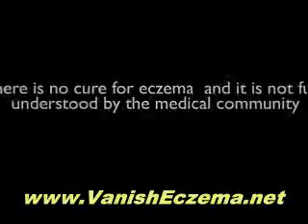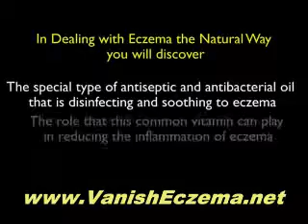Home Remedies For Eczema to Ease the Pain and Itching Sensations